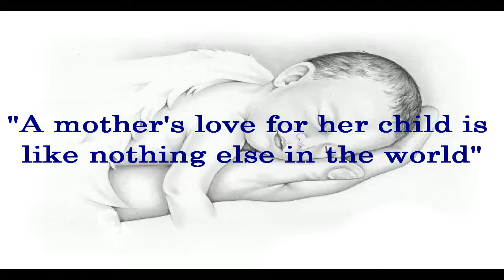"THINK 5" Kannada short movie |Shiv Kumar| rithika gowda|sandhya|Bilva ashwin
"THINK 5" Kannada short movie
TEAM ADVAITHA presents

Direction
Shrungar Raju

Dialogues & Editing
Ashok gowdru

Cinematography
GANGADHAR NAGATHIHALLI

Casting
Shiv kumar
Rithika gowda
Sandhya
Bilva ashwin